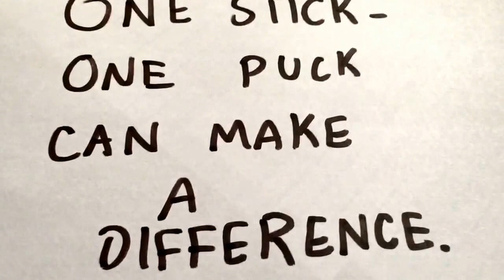NHL 17 Trailer (Made Up- Not Real)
This is a little trailer I made for NHL 17. IT IS NOT REAL! IT IS NOT REAL!

Hope u enjoy like and sub

The first clip was from NHL.com. I do not own it.

I used the song Burn Brighter by Lansdowne. I do not own it.